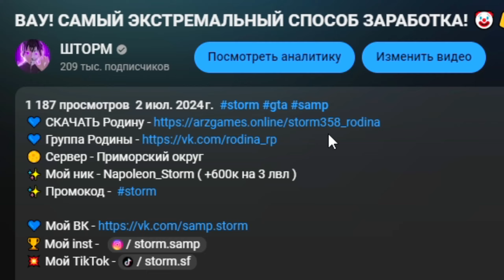СЫГРАЛ НА ВСЕ ДЕНЬГИ В КАЗИНО 🤑🎰 Путь Бомжа за 365 ДНЕЙ РОДИНА РП #74 (родина мобайл)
🌕 Сервер - Приморский округ
✨ Мой ник - Napoleon_Storm ( +600к на 3 лвл )

В СЕМИДИСЯТ ЧЕТВЕРТОЙ серии нашего "Пути бомжа за 365 дней" на сервере Приморский округ в Родине я продолжаю исследовать эффективные способы заработка. Сегодняшний эпизод фокусируется на проверке различных методов заработка денег. Также я расскажу о своей неудаче!

0:00 День173
2:55 День174

В этом видеоролике мы с вами продолжаем играть в GTA CRMP (Multiplayer) на проекте Rodina rp ранее я играл на следующих проектах Samp: Samp-Rp(SRP), Trinity RP,  Diamond Roleplay (DRP), Advance Roleplay (ARP) , Radmir RP, Radmir CRMP, Amazing RP , GTA RP, Black Russia